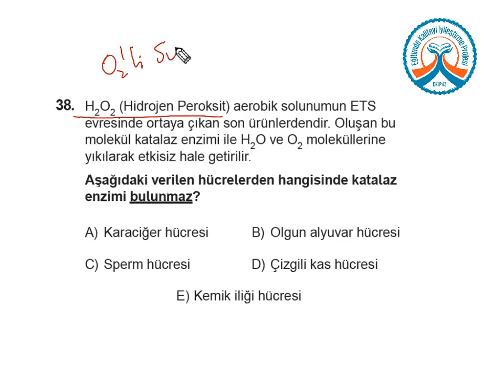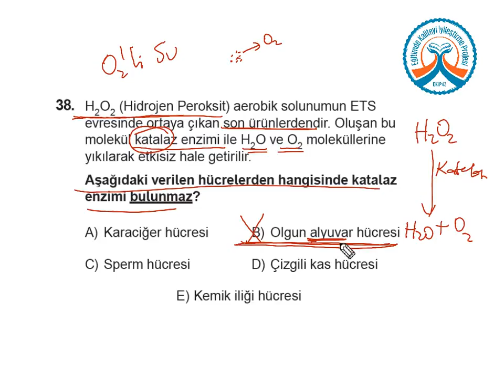YGS KDS 2 Fen Bilimleri A Kitapçığı Soru 38